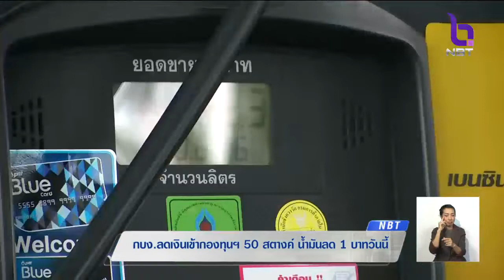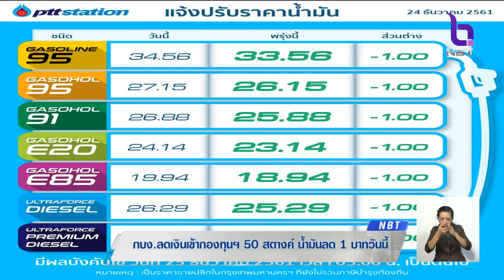น้ำมันกลุ่มดีเซล-เบนซินลดลง 1 บาทต่อลิตร วันนี้(25ธ.ค.) กบง.ยืนยันไม่กระทบสถานะกองทุนน้ำมันฯ